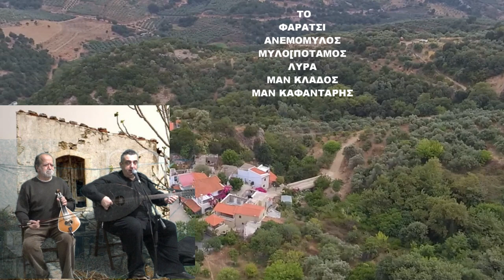Συρτο Κουραγιο στο Ντελικανι ΦΑΡΑΤΣΙ ΑΝΕΜΟΜΥΛΟΣ ΜΥΛΟΠΟΤΑΜΟΣ Επισκεψη Μαν Κλαδου Μαν Καφανταρη